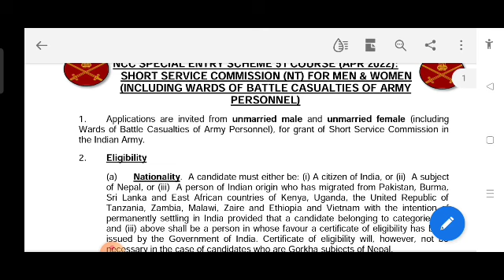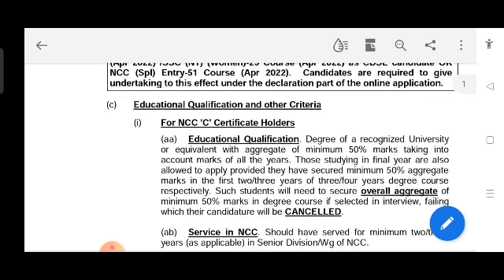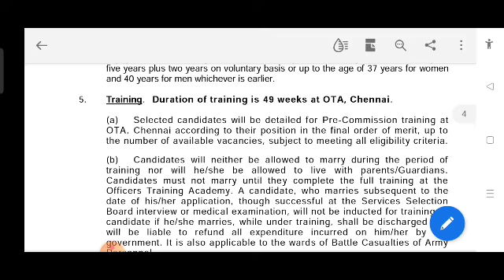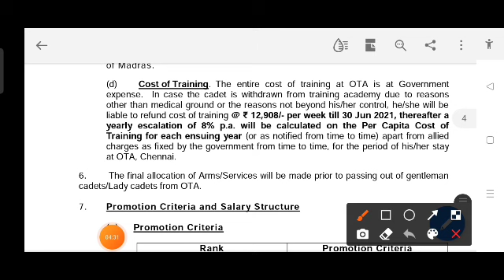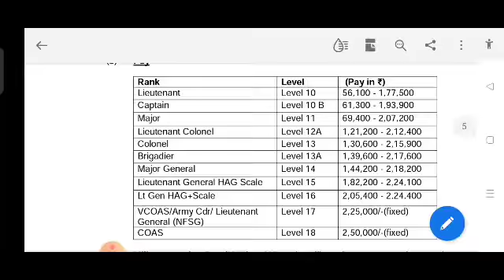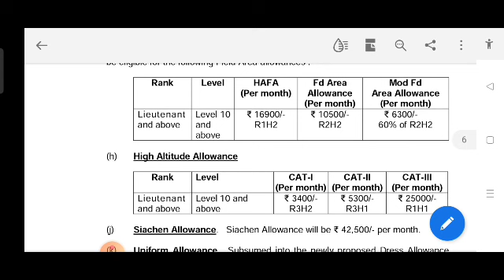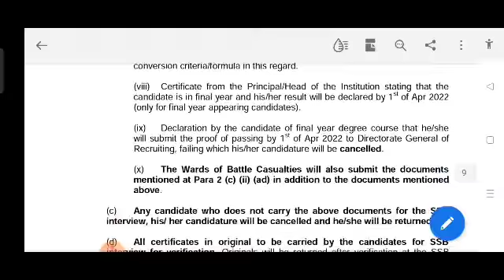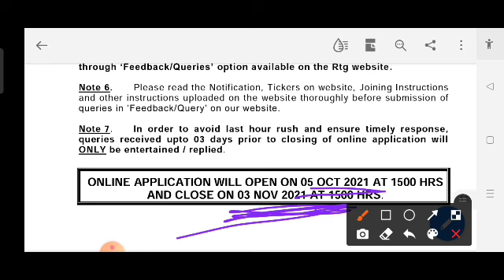ଆର୍ମି ଭର୍ତି🔥।କିପରି ଆବେଦନ କରିବେ ଦେଖନ୍ତୁ।Army recruitment। ARMY bharti।Join indian Army।Army Latest।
Latest Army vaccancy।Army recruitment।Army bharti। Sena bharti। ଆର୍ମି ଭର୍ତି।